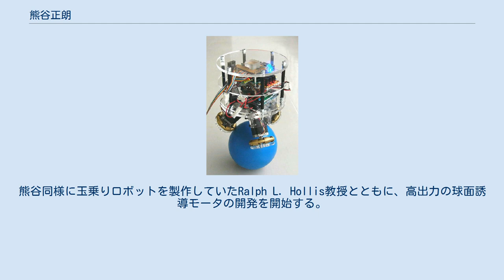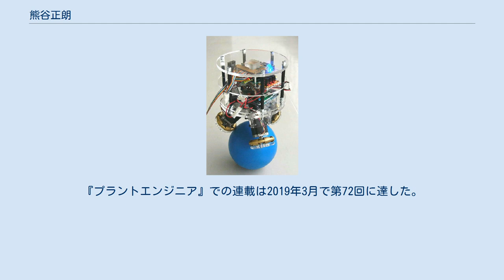熊谷正朗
熊谷 正朗（くまがい まさあき、1974年(昭和49年)3月31日 - ）は、日本のロボット研究者。
博士（工学）（東北大学、2000年）。
自身が運営するロボット開発工学研究室で製作された玉乗りロボットは、国内外で注目された。
熊谷が工学や技術について解説したウェブサイトは広く参照され、日本機械学会教育賞を受賞。
知能ロボットコンテストの運営にも、実行委員長などで貢献した。
東北大学助手、東北学院大学工学部講師、助教授、准教授を経て教授。
仙台市地域連携フェロー（ロボットメカトロ系担当）も併任し、カーネギーメロン大学と共同で球面誘導モータの開発にも取り組んでいる。
 宮城県仙台市で生まれ育つ。
子供の頃からモノづくりに親しみ、幼少時は厚紙やセロハンテープで工作を行う。
小学生になってからは田宮模型のギヤボックスも用いるようになり、小学4年生の時にははんだ付けや理科クラブでのラジオ製作を経験した。
小学6年生の時にはパソコンを買い与えられ、プログラミングに打ち込むことになる。
セロテープは一月1本まで、パソコンでゲーム禁止、趣味は禁止で受験勉強に専念など、両親から適度に制約を受けたことがリソース管理やプログラミング、理論を学ぶことにつながったという。
 熊谷は東北大学に進学し、趣味の電子工作やプログラミングを活用する前提で機械工学系を選択する。
UNIXのワークステーションやその分散ネットワーク処理などを嗜み、大学院では江村超のもとで不整地対応二足歩行ロボットの研究に取り組む。
機構や制御のみならず、姿勢センサなどの研究にも取り組み、斜面の認識・歩行も実現する。
2000年3月に博士（工学）の学位を取得。
その後は助手として数年を過ごした後、2003年に東北学院大学へ講師として転出。
 玉乗りロボット（2008年） 熊谷は2003年に講師として東北学院大学に着任し、「ロボット開発工学研究室」を主宰する（後、2006年に助教授、2007年に准教授）。
熊谷は学生の希望により卒業研究のテーマを決定するスタイルを採用。
2004年に配属された学生玉球乗りロボットのアイデアを出し、二輪倒立振子ロボット、パイプ乗りロボットと発展していき、後継学生にも恵まれ玉乗りロボットが開発される。
ステッピングモータによるダイレクトドライブであった。
 玉乗りロボットで一定の成果が出た2008年頃に、熊谷はニコニコ動画で玉乗りロボットの動画を公開。
その後IEEE Spectrumにも、学会発表用の動画とともに紹介される。
なお、ニコニコ動画ではコメント機能により、玉の摩擦係数を向上について改良案を得ることができ、IEEE Spectrum による公開動画は、数日で50万回の再生を記録した。
 2008年には仙台市の地域連携フェローとなり、「基礎からのメカトロニクス講座」や地域企業との連携を担当。
2009年から2010年にかけては、カーネギーメロン大学ロボット研究所に客員教授として滞在。
熊谷同様に玉乗りロボットを製作していたRalph L. Hollis教授とともに、高出力の球面誘導モータの開発を開始する。
熊谷は平面誘導モータを試作した上で球面誘導モータの開発に成功し、特許も出願した。
 なお、2011年には東日本大震災を経験。
3月11日の本震時は学生とともに大学におり、研究室学生の送り迎えも行った。
熊谷自身や家族に大きな被害はなかったが、学生の安否確認などで苦労しており、IEEEや日本ロボット学会の会誌に経験談を記している。
また、淺間一がチェアマン、中村仁彦がアンカーマンを務める「対災害ロボティクス・タスクフォース」のメンバーにも加わった。
 2013年、熊谷は東北学院大学教授に昇進。
子育てに追われつつも乳幼児の二足歩行を観察・考察し、同年4月から月刊『プラントエンジニア』で「身の回りに見つけるメカトロ雑学」の連載をこなす。
2014年にはNHK Eテレの「天才てれびくん」に玉乗りロボットが出演している。
2015年には大掛かりな学科カリキュラムの変更を迎え、必修となったメカトロニクスなどの授業準備に追われている。
 一方で3次元CADや3Dプリンターにも習熟するとともに、射出成型の外注で玉乗りロボットの車輪を製作するようになる。
また、学生の卒業研究のテーマとしてパイプオルガンを始めている。
2018年10月から2019年8月にはオーム社の『ロボ...